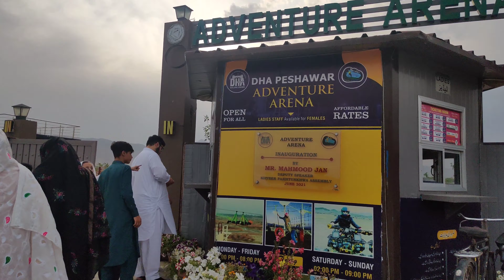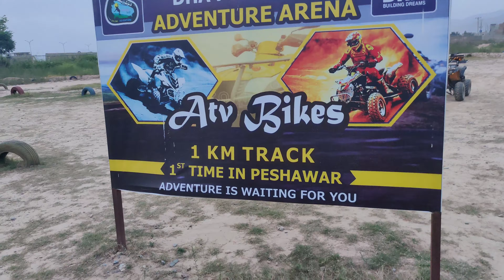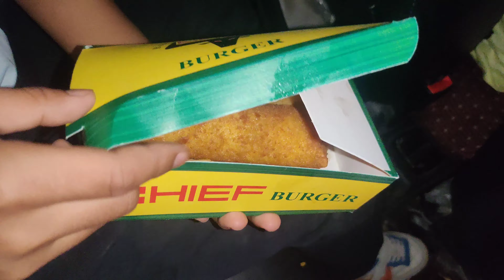Visit to DHA Peshawar Adventure Arena || weekend vlog || Best place for Adventure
Hello everyone
 here i m going to share a visit to DHA Peshawar Adventure Arena. it's a weekend vlog. DHA Peshawar Adventure Arena is one of the best place in Pakistan to visit and enjoy.